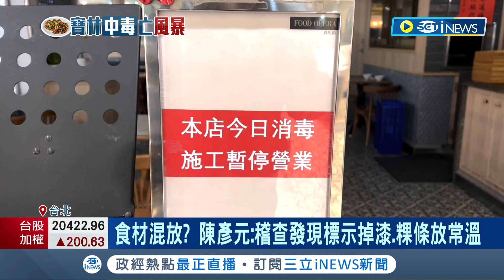寶林"廚師手部"驗出米酵菌酸 北市警：調監視器還原 寶林責任跑不掉！蔣萬安：環境.生物跡證驗出米酵菌酸 廚房管理鬆散是主因？寶林"沒食材進出SOP"｜【台灣要聞】20240402｜三立iNEWS